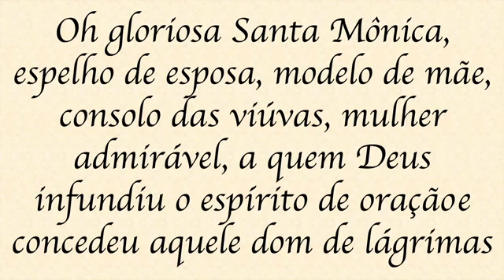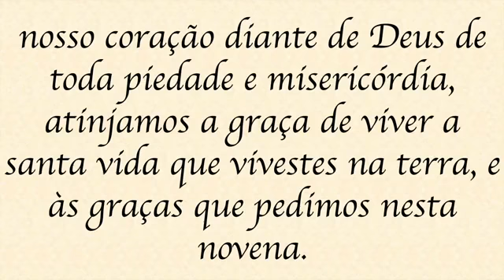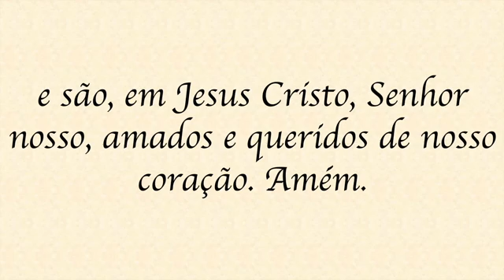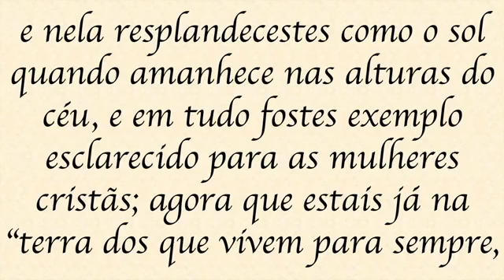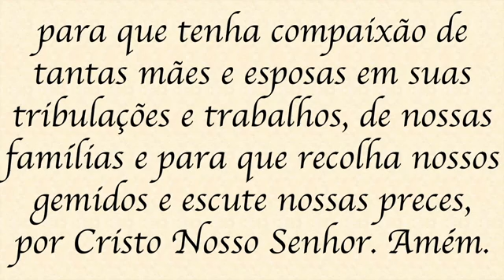1° Dia da Novena a Santa Mônica. pelos filhos e pelas Famílias